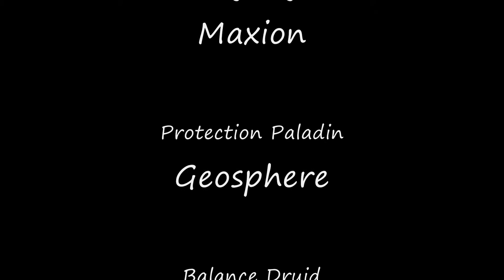T2 Heroics: Wrath heroics wearing full T2 armor - ToC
Heroic Trial of the Crusader cleared with everyone in the group wearing full (8/8) Tier 2 armor (lvl 60 from Blackwing Lair) at level 80.
You can tell by the health of the characters in the unitframes that this is legit, and not using transmogrified armor.

Since WotLK heroics were so easy, even when playing the whole group myself, I decided to do it with everyone wearing full T2.
It took a few more wipes than usual, but it was still possible.